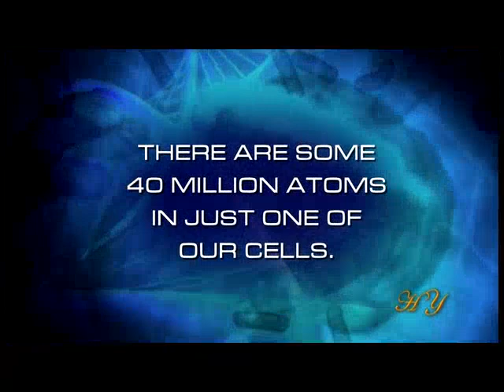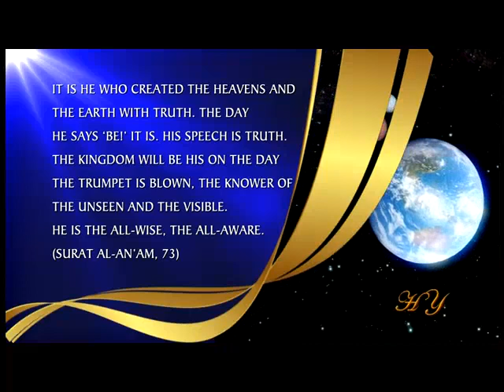The size of the atom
The atom is the fundamental building block of the entire universe, yet atoms are extraordinarily minute.

It is impossible to see an atom under a normal microscope.

The extraordinary minute size of the atom can be illustrated with these examples:

The atom is just ONE MILLIONTH of a millimeter across. In other words, 100 million atoms placed side to side would be just ONE CENTIMETER LONG.

One page of paper “IS THE THICKNESS” of approximately 1 million atoms.

A large protein in the cell consists of approximately 500,000 atoms.

There are some 40 million atoms in just one of our cells.

If we were to count all the atoms in a single grain of salt, at a rate of 1 million atoms per second, non-stop for 24 hours a day, it would take more than 500 years.

Just this sentence alone contains some 125 million atoms.

Our cells, the food we eat, what we drink, our homes, mountains, seas, the heavens, the Moon, the Sun, the glorious planets, all the stars and galaxies, in short, absolutely everything, are all made up of atoms just  one millionth of a millimeter in size  .

Allah is mighty enough to create all these things from a tiny speck, and to bring them into being out of nothing with no natural causes. Our Lord tells us in one verse that:

I seek refuge in Allah from the accursed satan-

It is He Who created the heavens and the earth with truth. The day He says ‘Be!’ it is. His speech is Truth. The Kingdom will be His on the Day the Trumpet is blown, the Knower of the Unseen and the Visible. He is the All-Wise, the All-Aware. (Surat al-An’am, 73)